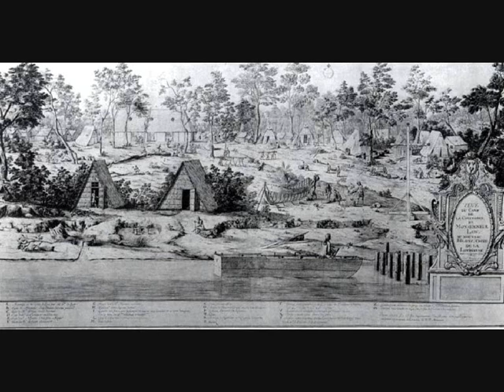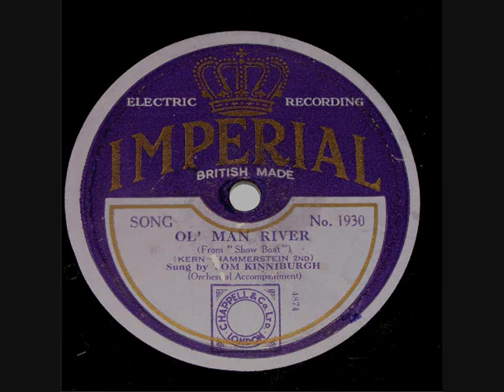78 RPM – Tom Kinniburgh – Ol’ Man River 1928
Tom Kinniburgh
‘Ol’ Man River’
(With Orchestral Accompaniment)

10” shellac single 78 RPM
Imperial record label No: 1930
(1928)

Thomas Frame Kinniburgh (Singer)
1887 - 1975